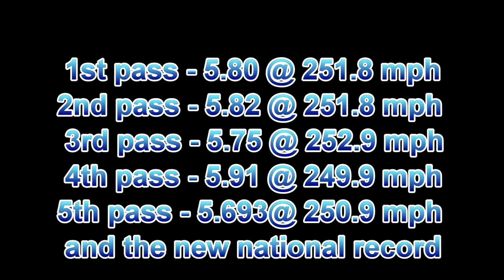Winter Nationals 2015 - John Zappia "Top Doorslammer"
Willowbank Raceway hosted "The Winter Nationals" on the 4th to the 7th of June, great weather, big crowds and lots of action. In this video you have John Zappia cutting his way through the Doorslammer field on his way to another national record, the Doorslammer title and the Winter Nationals crown to boot.